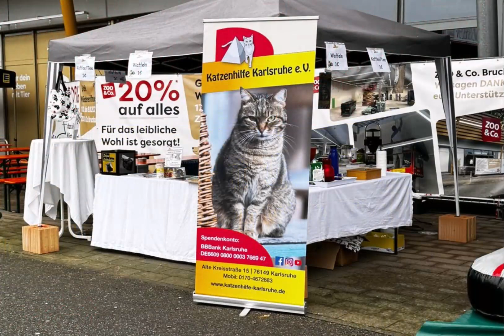Katzenhilfe Karlsruhe e.V. - Zoo und Co Bruchsal Wiederöffnung 17.-19.10.2024 - Danke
Im August 2024 musste die Zoo&Co Filiale in Bruchsal leider schließen, nachdem es im Nachbarhaus gebrannt hatte. Vom 17. bis 19. Oktober 2024 feierte die Filiale ihre Wiedereröffnung und wir durften für die süße Verpflegung an allen drei Tagen sorgen. Wir können mit Fug und Recht behaupten, dass wir damit zu einer rundum gelungenen Wiedereröffnung beitragen konnten.
Großer Dank an den Leiter und die Mitarbeiter:innen für die Möglichkeit der Teilnahme und die unkomplizierte Organisation. Ihr seid alle supernett!
114 Eier und 13 Kilo Mehl haben unsere fleißigen Helferinnen Andrea, Mariella, Christiane und Martina für Waffelteig verarbeitet. Das hieß, nach jedem (arbeitsreichen) Tag abends nochmal die Küchenmaschine anzuschmeißen. Wir danken Euch dafür! Vor allem danken wir Mariella und Andrea, für schier pausenloses Waffelbacken :-)
Außerdem waren wir super erleichtert, dass uns so spontan noch so viele, wunderbare Kuchen für den Samstag gespendet wurden! Danke an die fleißigen Bäckerinnen Bianca, Christa, Christiane, Martina, Sabine, Selina, Silvia, Tanja, Gabi und Ulrike (wir hoffen niemanden vergessen zu haben!).
Wir danken Klaus und Oliver, für ihren Einsatz beim täglichen Auf- und Abbau, sowie beim Helfen bei allem möglichen.
Wir waren (und sind) ein tolles Team!
Unser besonderer Dank gilt Patricia für die tollen Taschen und Schlüsselanhänger, die sie sehr professionell genäht und für den Verkauf gespendet hat.
Zum Schluss: Danke an alle, die vorbeikamen und Waffeln, Kuchen, Kaffee, Taschen, Anhänger und Kalender gekauft haben. Und natürlich für die vielen netten Gespräche. Außerdem danken wir für die Katzenfutterspenden und die Moneten, die ihr in unser Spendendöschen gesteckt habt! Wir freuen uns, dass sich der Aufwand für unsere ehrenamtlichen Helfer:innen gelohnt hat, und nun etwas Geld für unsere Schützlinge hereinkam.

Danke für die GEMA-freie und kostenlose Musik von pixabay.com Titel: Positive Vibes von Sonican